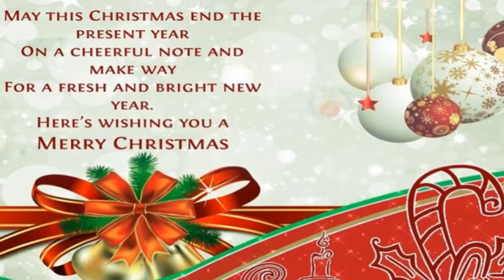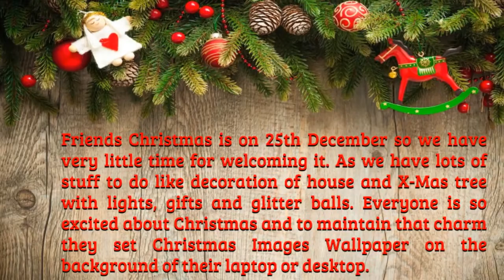Christmas Images, Photos, Merry Christmas Pictures 2017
Get the unlimited no of Christmas Images, Merry Christmas Pictures 2017 and much more. Provided is all free to download and can be shared anywhere.